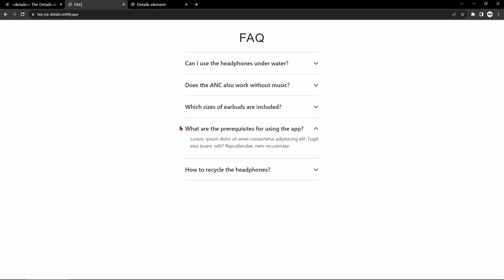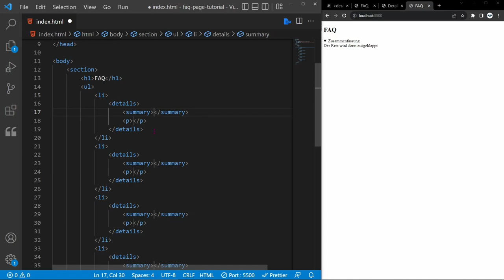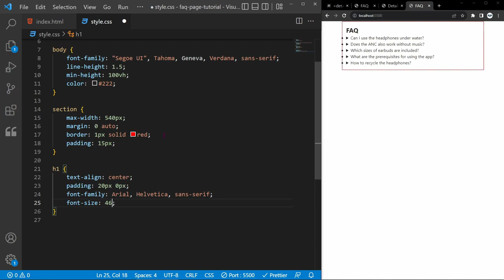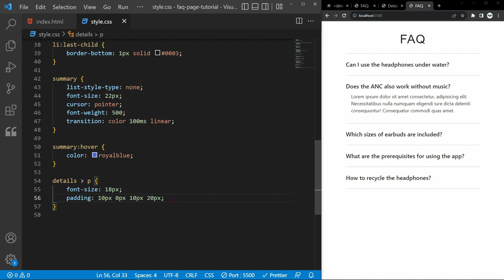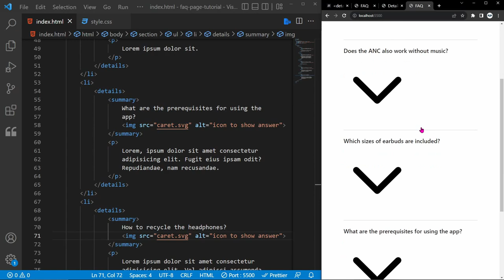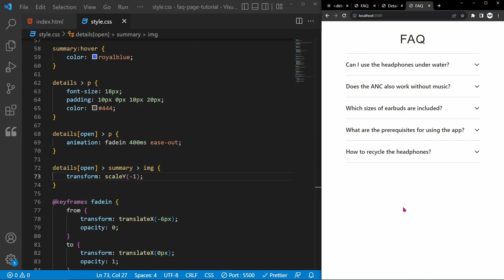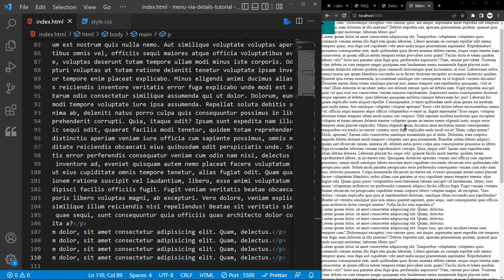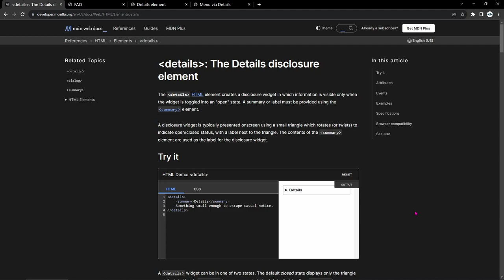HTML Details Element | FAQ-Seite + Hamburger-Menü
Mir erstellen eine FAQ-Seite (mit aufklappbaren Fragen) und ein Hamburger-Menü (ebenfalls aufklappbar) mit dem HTML Details Element. Mit CSS sorgen wir für ein ordentliches Design. JavaScript brauchen wir dafür nicht.

⏱ Zeitmarken
● Vorstellung 00:00
● Details-Element 00:30
● Fragen anlegen 02:18
● Styling der Fragen 04:00
● Animation 11:33
● Icons 14:05
● Hamburger-Menü 19:32
● Abschluss 25:14